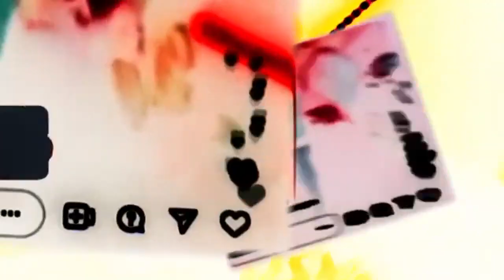Nkeeei - Толпы кричат | КЛИП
Nkeeei, uniqe feat. ARTEM SHILOVETS - Толпы кричат | КЛИП